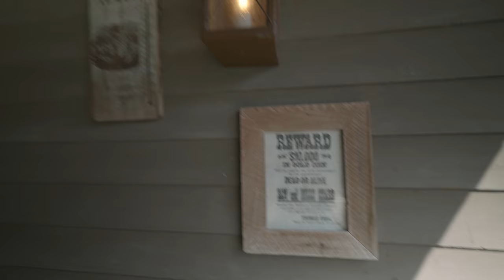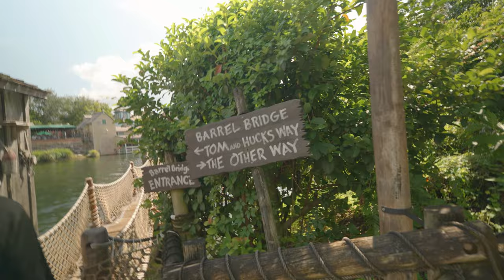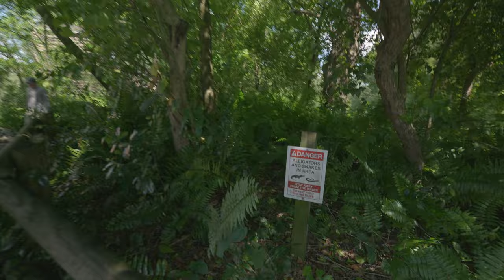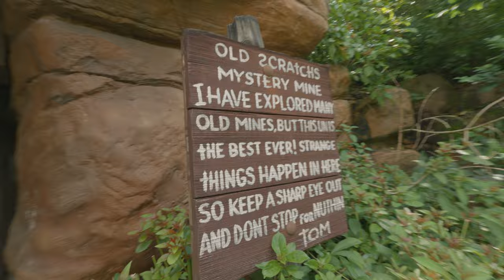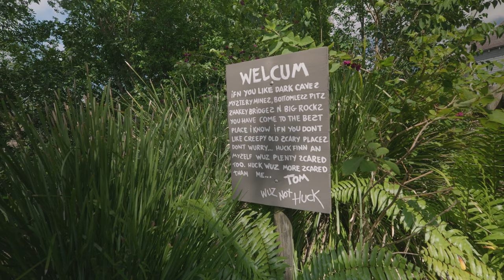One Last Adventure on Disney Worlds Tom Sawyers Island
Join me on my last adventure to Tom Sawyer's Island as I explore and reminisce about the fun times I've had on this iconic Disney attraction.